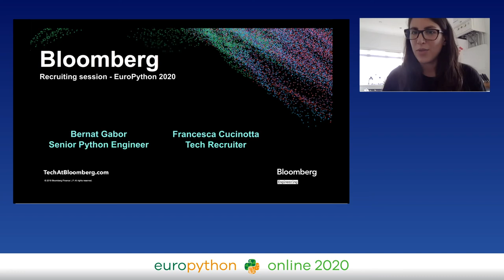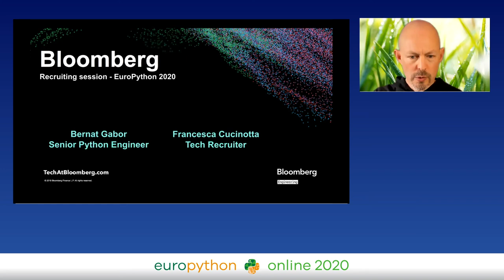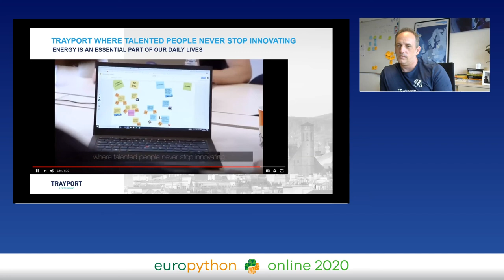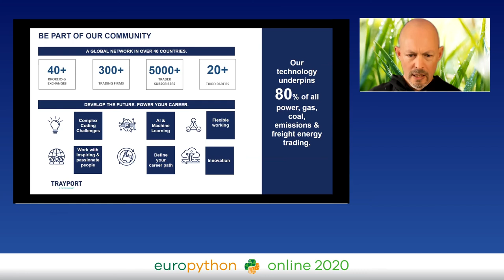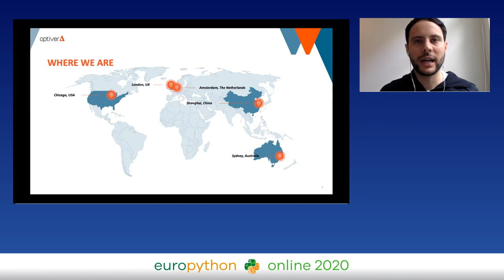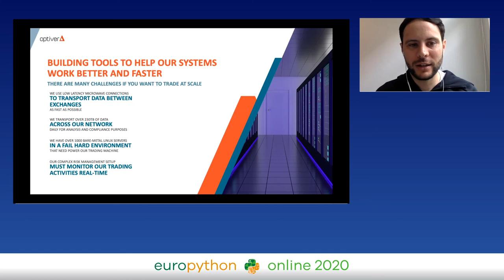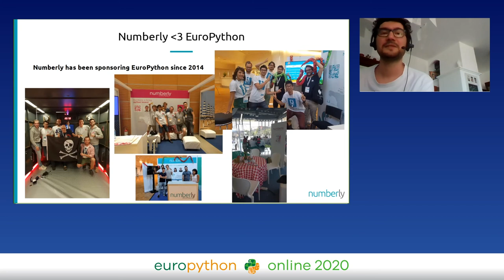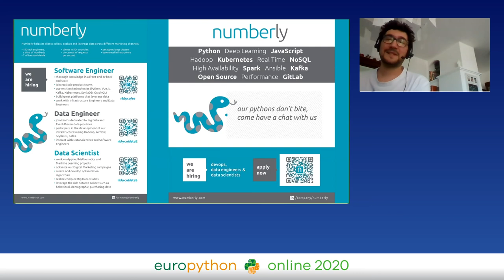Find a new job - Sponsor Presentations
EuroPython 2020 - Talk - 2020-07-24 - Ni
Online

In this session, the sponsors will present themselves in short intros and you can then approach them directly in their sponsor virtual rooms (chat and Zoom) to discuss their offerings in more detail.